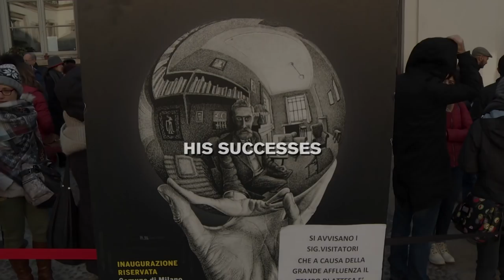M.C. Escher: Journey into Infinity Trailer #1 (2021) | Movieclips Indie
Check out the new trailer for M.C. Escher: Journey To Infinity!

US Release Date: February 5, 2021
Starring: Donald Coxeter, George Escher, Jan Escher
Directed By: Robin Lutz
Synopsis: M.C. Escher: Journey To Infinity is the story of world famous Dutch graphic artist M.C Escher (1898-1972). Equal parts history, psychology, and psychedelia, Robin Lutz’s entertaining, eye-opening portrait gives us the man through his own words and images: diary musings, excerpts from lectures, correspondence and more are voiced by British actor Stephen Fry, while Escher’s woodcuts, lithographs, and other print works appear in both original and playfully altered form. Two of his sons, George (92) and Jan (80), reminisce about their parents while musician Graham Nash (Crosby, Stills & Nash) talks about Escher’s rediscovery in the 1970s. The film looks at Escher’s legacy: one can see tributes to his work in movies, in fiction, on posters, on tattoos, and elsewhere throughout our culture; indeed, few fine artists of the 20th century can lay claim to such popular appeal.